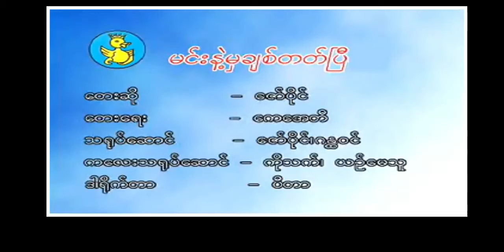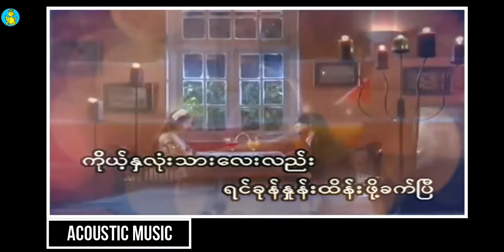မင်းနဲ့မှချစ်တတ်ပြီ -ဇော်ပိုင် I Min Nat Mha Chit Thet P - Zaw Paing (Yadanar Myaing Official MTV)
Song Name    - မင်းနဲ့မှချစ်တတ်ပြီ - Min Nat Mha Chit Thet P
Artist               - ဇော်ပိုင် - Zaw Paing
Composer      - K.A.T(ကေအေတီ)
Mixing             - Lynn Studio
Producer         -Yadanar Myaing Music